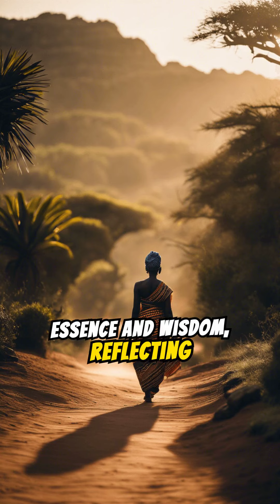African folktales you've never hear before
Dive into the rich tapestry of African folklore with these 5 captivating tales that you've likely never heard before. From mythical creatures to moral lessons, these stories are sure to enchant and inspire. Join us on a journey through the heart of Africa as we explore the magic and wisdom contained within these lesser-known folktales. Discover the beauty of oral tradition and the timeless messages passed down through generations in this exploration of African storytelling